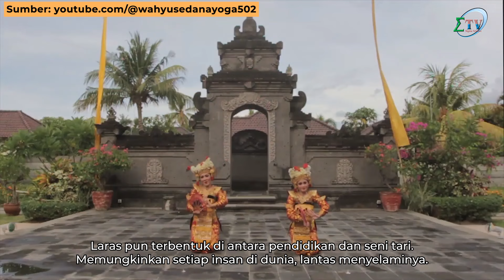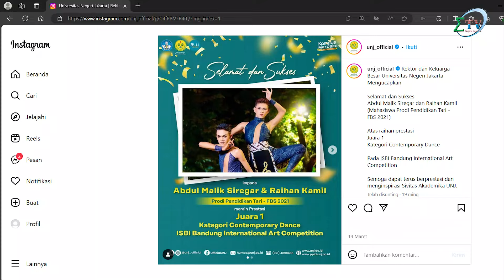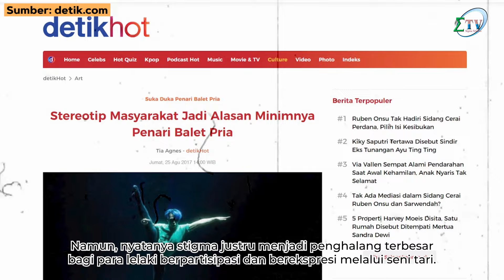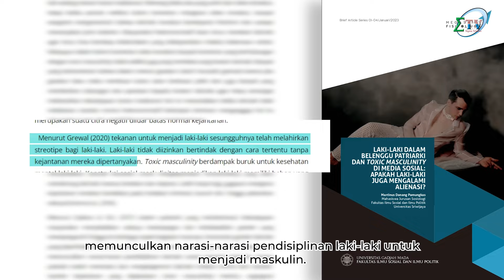Titik Berkabut: Menari Dibalik Tirai Prasangka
Kabut berasap bak penangkap mimpi bagi Raihan dalam perjalanannya sebagai mahasiswa seni tari di Universitas Negeri Jakarta. Dengan segala sapuan yang terus bergerak, ia perlahan merangkak untuk meraih prestasi. Lantas, bagaimanakah perjuangan dan pengorbanan Raihan dalam kisahnya menjadi penari laki-laki? Temukan setitik penerangan dalam program SIGMA TV, inilah Titik Berkabut: Menari Dibalik Tirai Prasangka.